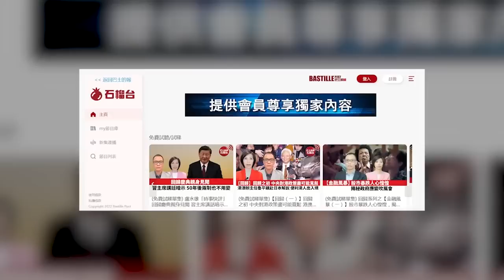【晨早直播】俄媒：能源危機考驗歐美友誼含金量，答案是不值錢。 中美簽署審計監管合作協議，對雙方有何實際影嚮和意義? 22年9月4日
9月4日【晨早直播】主持:  Nelson、尚風